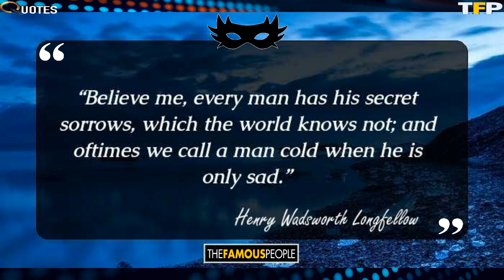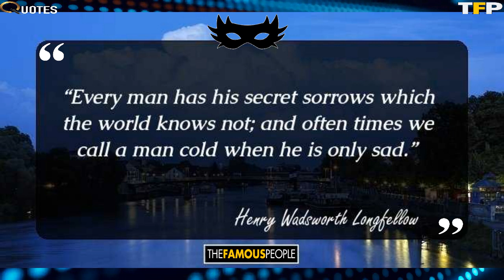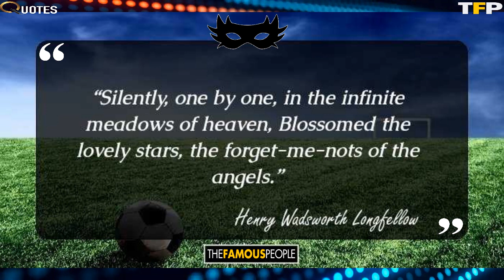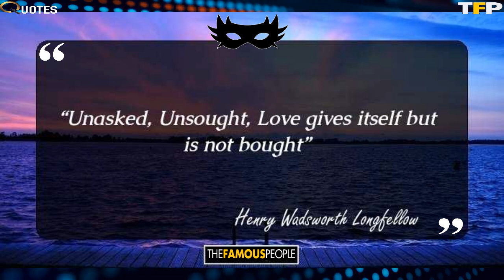60 Memorable Quotes By Henry Wadsworth Longfellow, The Author Of Paul Revere's Ride